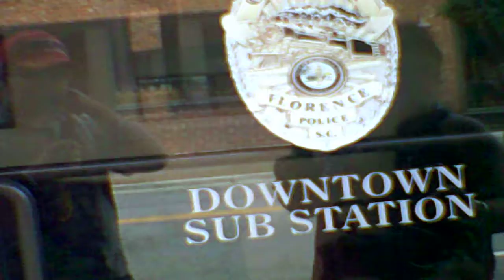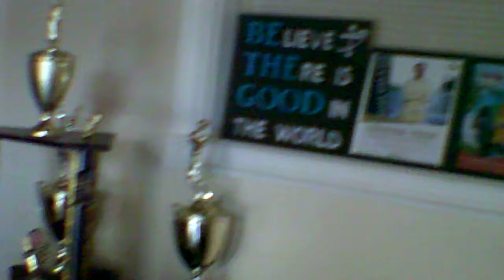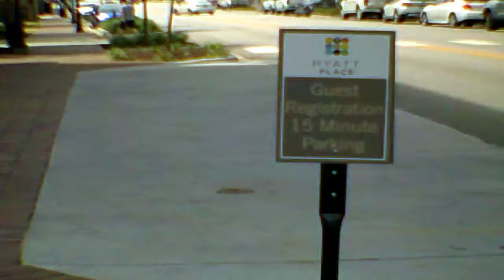substation 2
If you want to gift us with any funds you can use:
Please note that it is a "gift" in the message somewhere.